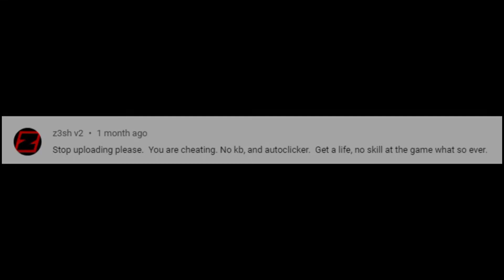Habibi • Minecraft Bedwars montage • ft Montclair Bear, ItzGlimpse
current subs: 280
goal: 1k
I never give up on my dreams